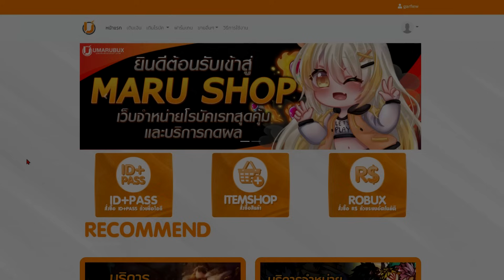🌊Build A Boat : [Ep.13] กาก ไป เทพ 😨 ลองทำเรือวาร์ป..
💸ร้าน Maru Shop
💸ร้าน DogBux Shop
💕เครดิตคลิปที่ผมดูนะครับ💕